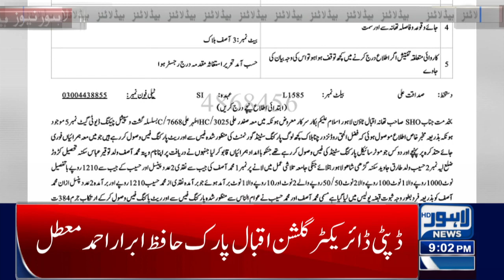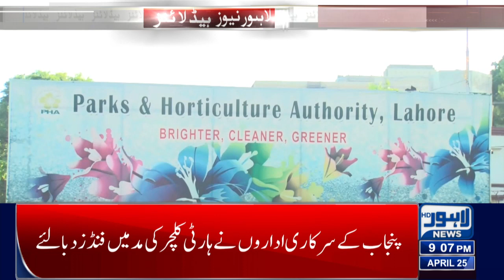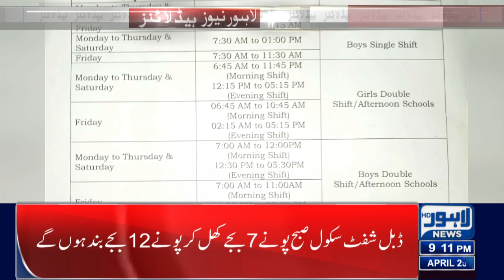Parliament Has Power To Change Constitution | 09 Pm Headlines | 25 April 2023 | Lahore News HD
Eid Holidays Last Day

Petrol, diesel prices on April 25: What are the latest rates in your city?

Govt goes ahead with petrol subsidy scheme

Imran Khan admits he dissolved assemblies on Gen Bajwa’s advice

Punjab elections 2023: Why did Imran Khan deny tickets to Fawad, Qureshi and Hammad?

Information minister denies reports of PM Shehbaz taking vote of confidence

Unprecedented inflation casts a gloom over Eid sales